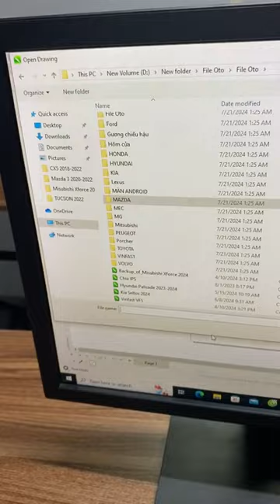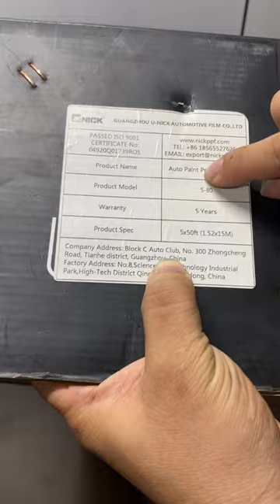Đầu tư ngay máy cắt CNC để cắt file PPF nội thất cho khách yêu !!! | AKALA THÁI NGUYÊN